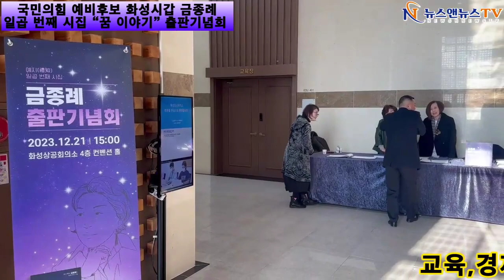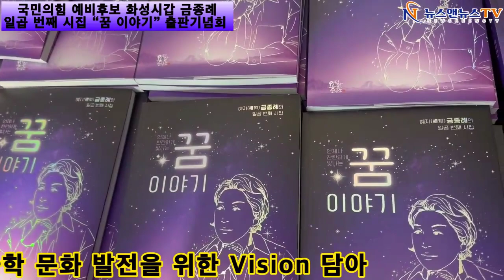국민의힘 예비후보 화성시갑 금종례일곱 번째 시집 “꿈 이야기” 출판기념회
[양해용 기자]=금종례 시인이 꿈꾸는 정치가 꽃잎처럼 뿌려 화성시갑에 별처럼 빛나기를 희망하며 금 시인은 화성상공회의소 컨벤션홀에서 화성주민 200여명이모여 일곱 번째 시집 ⌜꿈 이야기⌟출판기념식을 성대하게 마쳤다.